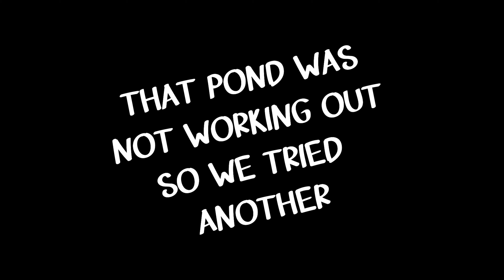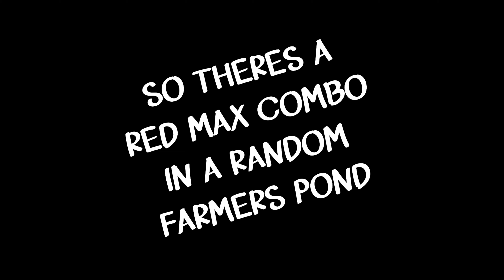SUMMER STRUGGLES! Can WE find the FISH???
What's going on TOADS! Summer has been an absolute struggle, and today is no difference! Stephanie and I took our son to a Private Pond/Lake in Covington, TX, through Private Water Fishing. We definitely got on some fish but... it didn't come without some losses. hopefully you guys enjoy my SUMMER STRUGGLES.